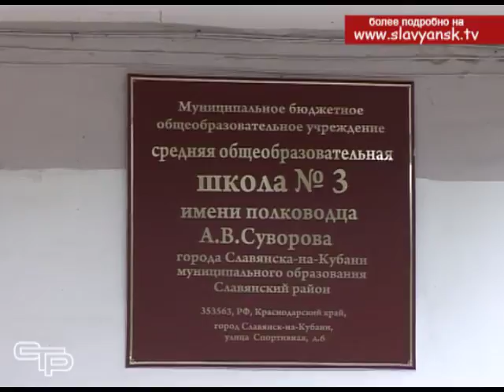Профилактическая работа по предупреждению детского травматизма и безнадзорности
До конца учебного года осталось чуть больше месяца. Наступят летние каникулы, и большую часть времени дети будут проводить на улице.  Что необходимо сделать, чтобы их отдых был безопасным, а также какая профилактическая работа по предупреждению детского травматизма и безнадзорности проводится сегодня в школах, обсудили на краевом совещании.